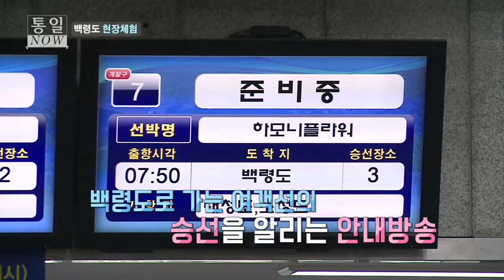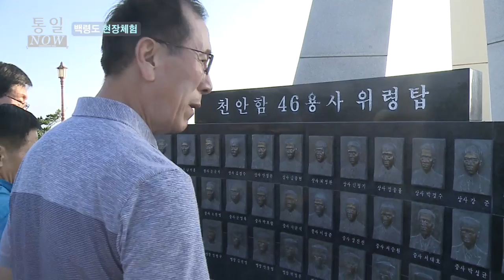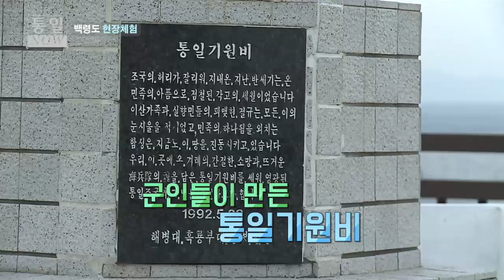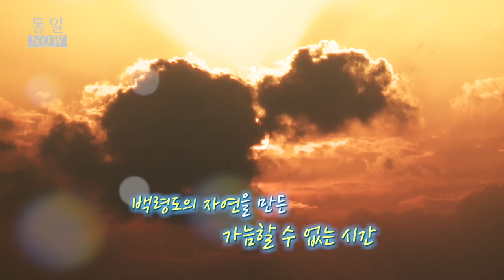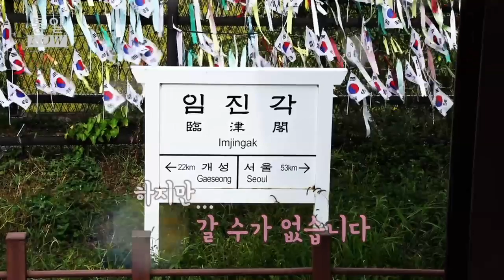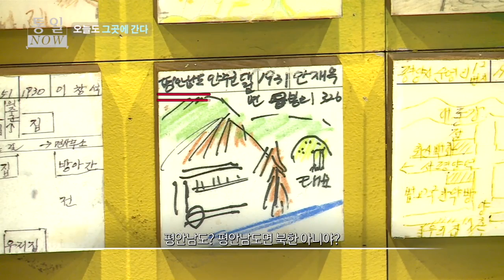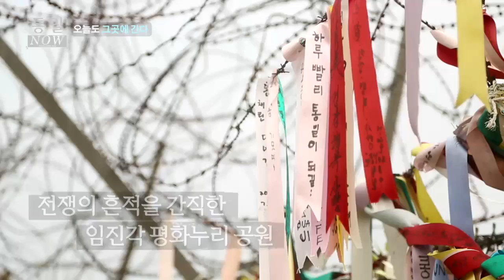남북공동연락사무소 개소 (9월 셋째 주 통일나우)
▶ 통일 브리핑
- 남북공동연락사무소 개소

▶ 통일 현장
- 사이버통일교육 백령도 현장체험

▶ 이산가족 재연드라마, 다시 만납시다
- 오늘도 그곳에 간다

※통일부 대변인 홍보담당관실